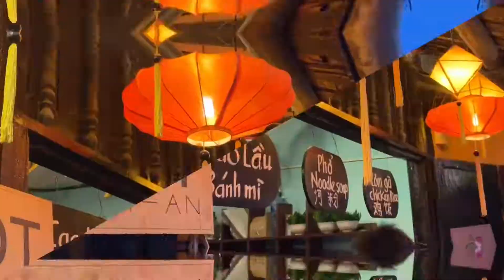Hội An Trip 2019 | NooBy Phước Vlog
Đây là một chuyến hành trình trải nghiệm Hội An của mình...các bạn cùng xem và chia sẽ nhé!!!^^